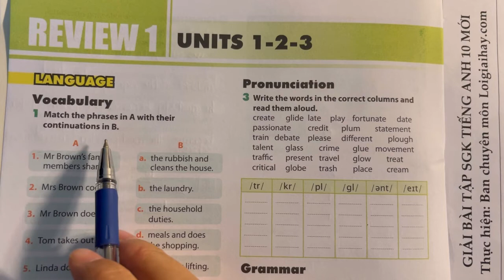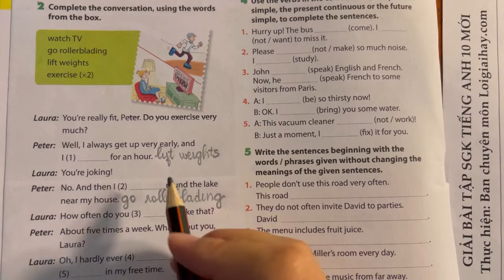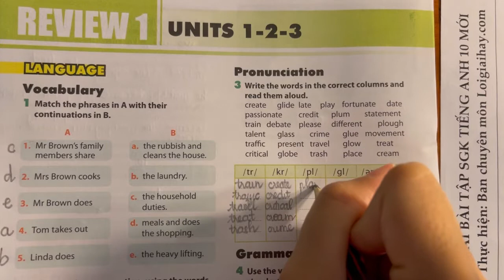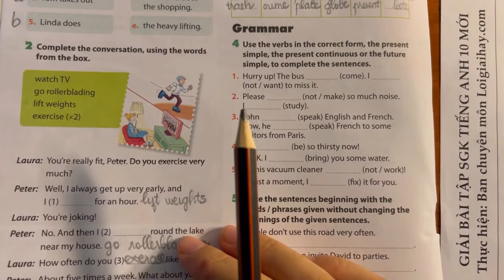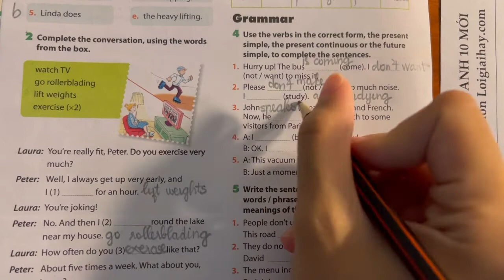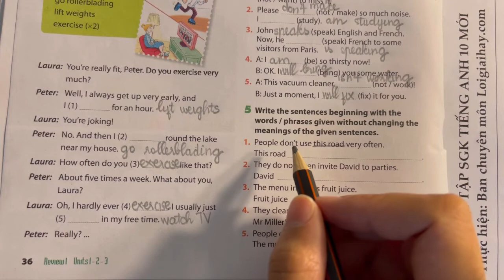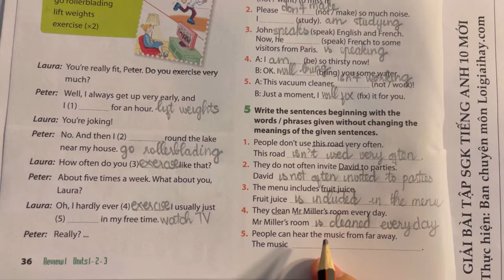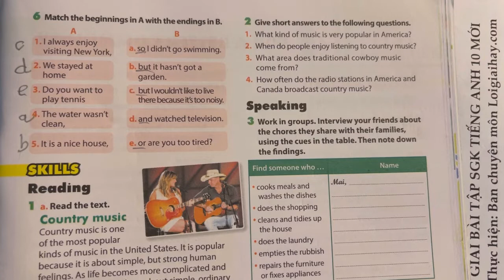Language - trang 36 Review 1 SGK Tiếng Anh 10 mới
Trả lời Language - trang 36 Review 1 SGK Tiếng Anh 10 mới với lời giải chi tiết, ngắn gọn nhất sẽ giúp các em nắm bắt các kiến thức cơ bản và nâng cao một cách nhanh nhất
Task 1: 00:00
Task 2: 02:08
Task 3: 05:26
Task 4: 09:52
Task 5: 14:18
Task 6: 18:35 .